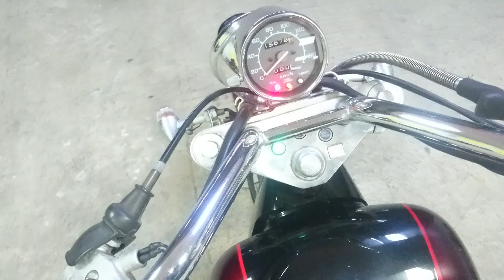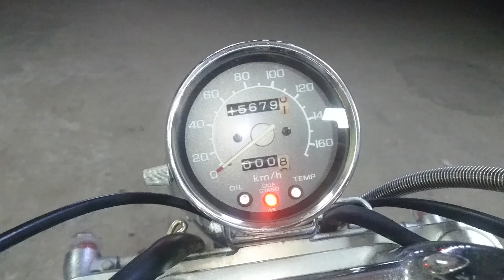HONDA STEED 600 1991г. арт.1474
Номер рамы: PC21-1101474 Есть в аукционной статистике.